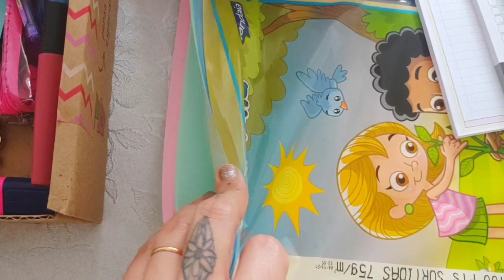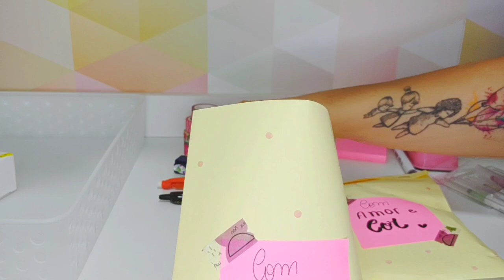Stalkeando Kits de Papelaria que montei pra presentear meus alunos - DIY de embalagem de presente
Vem ver como eu montei os kits de papelaria e me conta : qual foi seu favorito? Se você fosse meu aluno qual você ia gostar mais de ganhar ? E já aproveita pra guardar essas idéias lindas de embalagem 😉